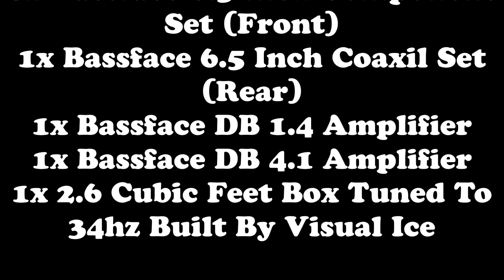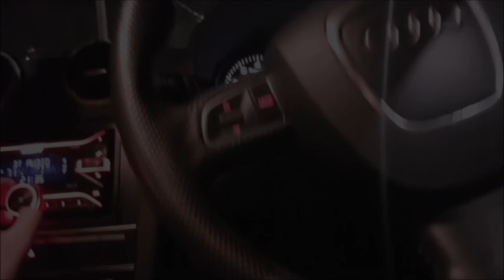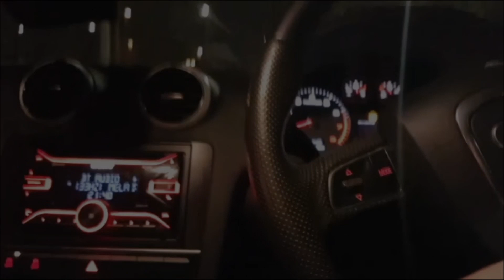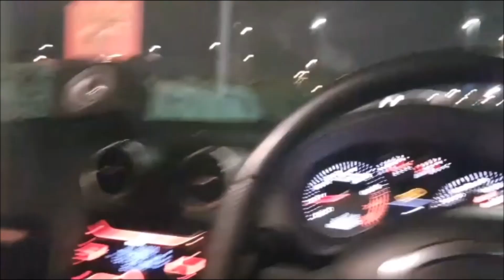Audi A3 With Bassface 12.5 Big Red Subwoofer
1x Bassface 12.5 Big Red
Subwoofer
1x Bassface 6.5 Inch Component
Set (Front)
1x Bassface 6.5 Inch Coaxil Set
(Rear)
1x Bassface DB 1.4 Amplifier
1x Bassface DB 4.1 Amplifier If You Have A Song In Mind That You Woud Like Rebassing Then Visit This and id be more than happy to rebass it for you